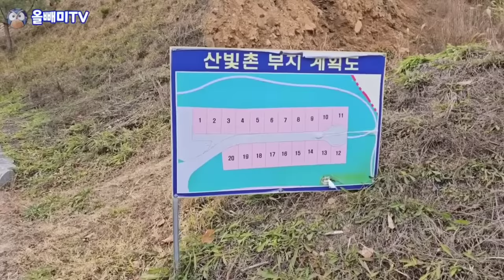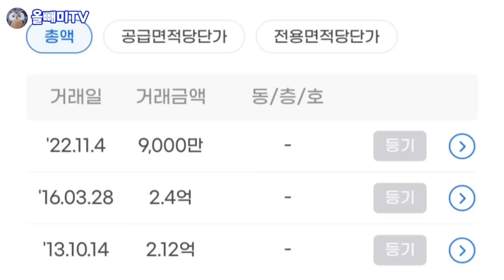난민촌 같은 국내최대 닭장 전원마을 ♡ 우리집 좀 사세요